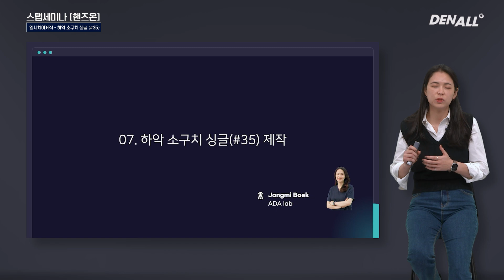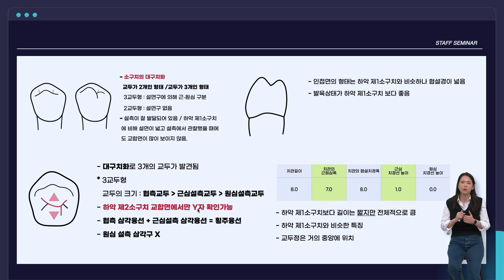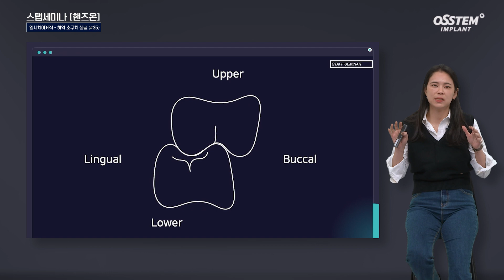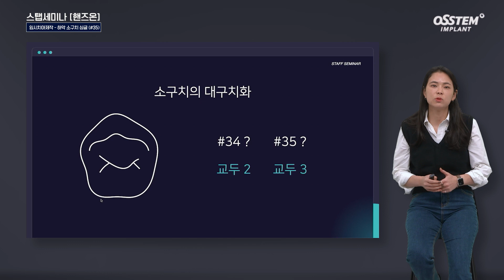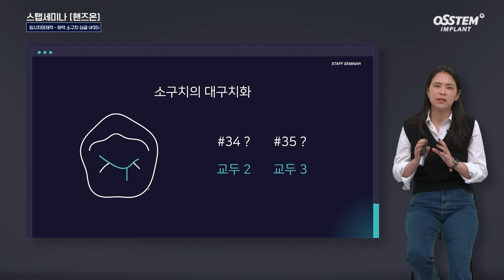[스탭세미나] 19. 임시치아 제작 이론 - 하악 소구치 싱글(#35)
백장미 기공소장 / 에이다랩

0) Intro [00:00]
1) 하악 소구치 #35 - 주요 특징 [00:43]
2) 하악 소구치 #35 -소구치의 대구치화 [03:07]